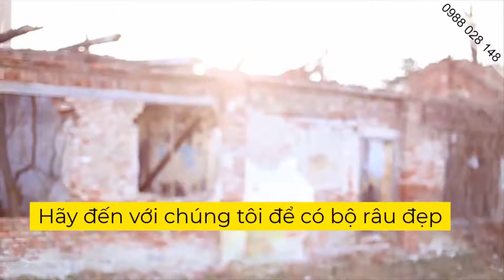Lý Do Đàn Ông Để Râu Khiến 1000 Người Mê